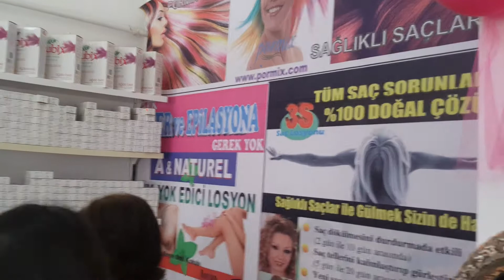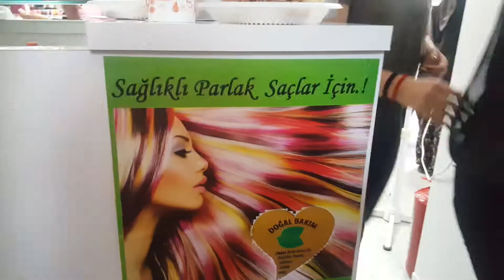Pormix Saç boyası Satış Noktası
Pormix Saç Boyası Satış Noktası Tuana Kozmetik Elmadağda Açıldı